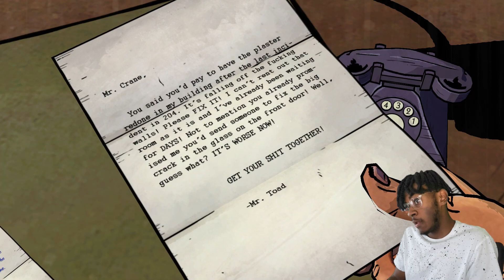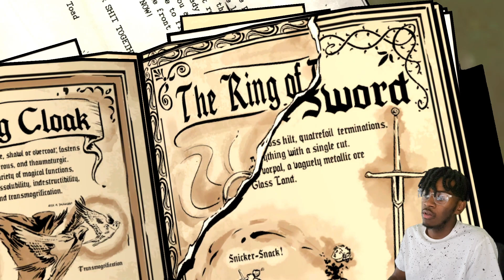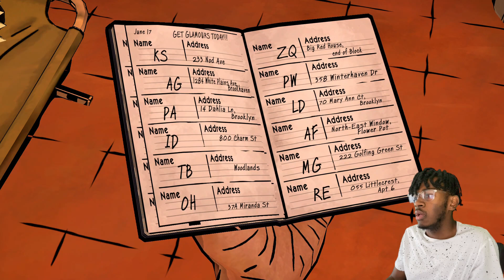Everything Is Getting WORSE And WORSE!!! | The Wolf Among Us {#5}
After finding out who the culprit is, we try to find this weird dude and we just just keep making MORE OPPS